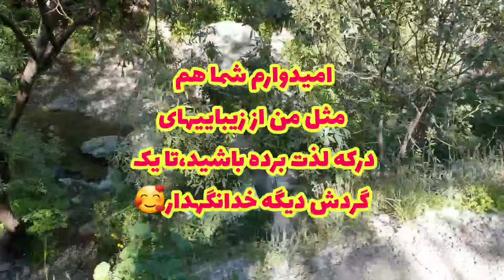tehran_darakeh_تهران _درکهtehran walking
اگر کلیپ رو دوست داشتید لایکش کنید و نظرات قشنگتون برام بنویسید🥰سابسکرایبم یادتون نره قشنگای من🙏😊🌹

tehran
درکه
تهران
tehran city
tehran 2023
tehran walking
tehran vlog
walking street tehran
tehran street walking
iran walking tour
Darakeh tehran
بفرمایید شام
دعوا بفرمایید شام
میلاد خواه
اریا کئوکسر
aria keoxer
آریا کئوکسر
mia plays
میا و کوروش
iran vlog
iran 2023
iran travel
فرشاد درکه
iran street walking
Iran
Tehran city
tehran nightlife
iran walk tour